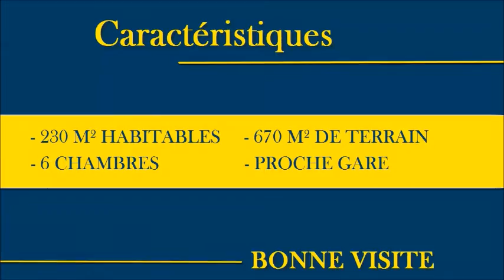VENDU PAR L'AGENCE : Pavillon 9 pièces à Sainte Geneviève Des Bois. Réf : 82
Proche de toutes commodités Avenue commerçante, écoles, et gare à 2mn !
Un très beau Pavillon de 9 pièces construction traditionnelle ALRIC  avec sous sol total. Il dispose d'une vaste entrée avec placard, triple séjour de 44 m² avec cheminée accès terrasse, une cuisine Un appartement de type F2  avec entrée indépendante  et accès jardin de  44 m² comprenant : entrée, séjour, chambre, wc, dressing et salle de bains.  idéal  personne âgée !
A l'étage : une mezzanine desservant 4 belles chambres dont une suite parentale avec SDB, une salle de bains , un WC, une buanderie-lingerie. au sous sol garage  comprenant 3 voitures, une chaufferie avec coin atelier et cave . Le tout avec terrain clos de 678 m.En bon état général !